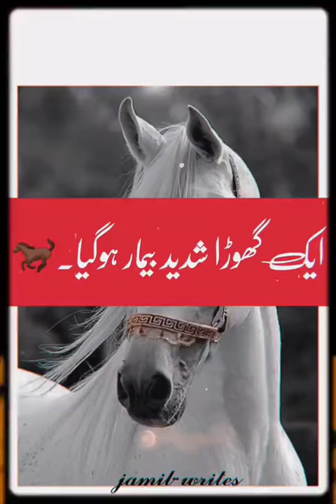the moral story of goat and horse